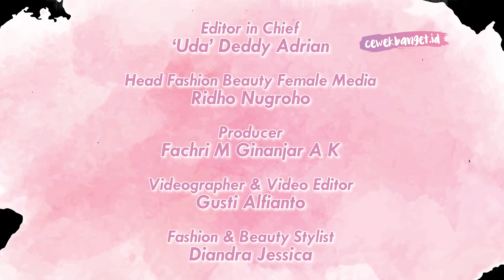REVIEW TRESEMME HAIR FALL CONTROL DI RAMBUT YANG MUDAH RONTOK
Hai Girls!

Credit.
Producer : Fachri M Ginanjar A K
Videografer : Gusti Alfianto
Video Editor : Gusti Alfianto
Fashion & Beauty Stylist : Diandra Jessica Simarmata

EDITORIAL OFFICE

Kelurahan Gelora
10270
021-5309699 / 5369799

ADVERTISING

Kelurahan Gelora
10270
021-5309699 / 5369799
Ext. 4102 (sekretariat)